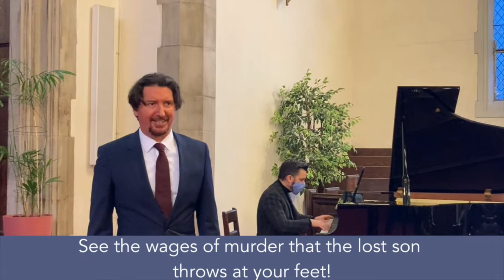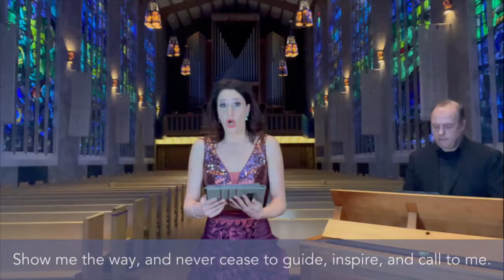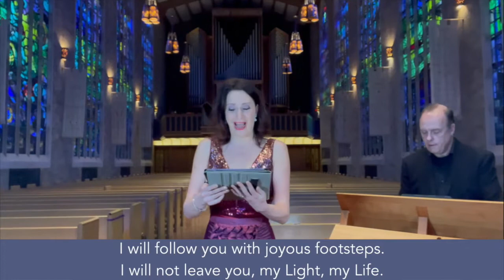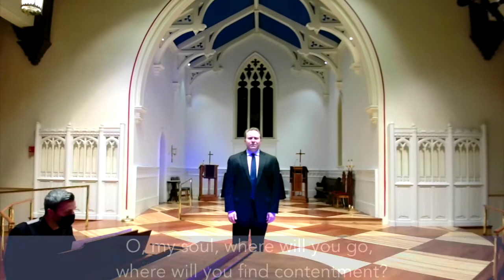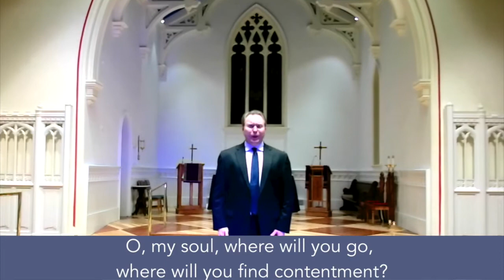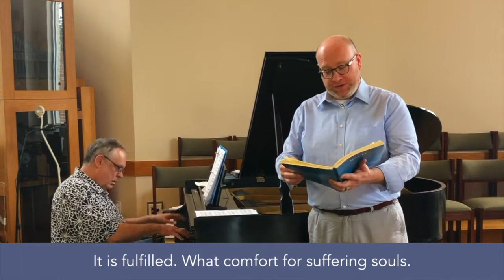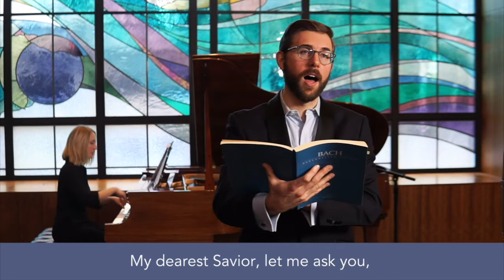Bach Sings: A Concert of Arias | Bach Society of Saint Louis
Bach Sings: A Concert of Arias - St. Louis Bach Festival 2021

Join us for an inspiring evening of Bach! Performed by soloists across the country, the repertoire will include the iconic arias from Bach’s most popular works.

FEATURING:
      •  Josefien Stoppelenburg, soprano
            with Stephen Alltop, organ
      •  Jay Carter, countertenor
            with Keith Weber, piano
      •  Gene Stenger, tenor
             with Matt Harrison, piano
      •  Elijah Blaisdell, baritone
             with Elisabeth Ellis, piano
      •  Alex Dobson, baritone
              with Julien LeBlanc, piano

All pieces were recorded according safe COVID protocols.